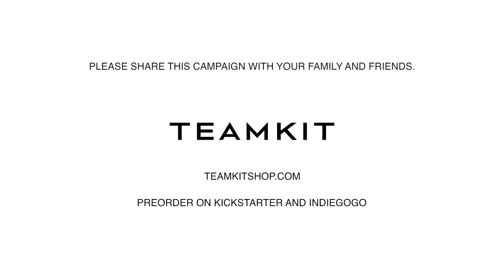Teamkit Underwear for Men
Introducing the Teamkit Boxer Brief